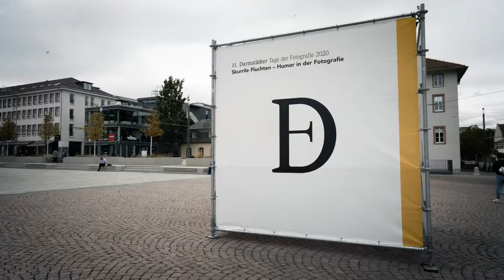11. Darmstädter Tage der Fotografie 2020 (Kurze Version)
Der Trailer zu den 11. Darmstädter Tagen der Fotografie.

Weitere Informationen
Das Kunstforum der TU Darmstadt präsentiert im Rahmen der 11. Darmstädter Tage der Fotografie „Skurrile Fluchten. – Humor in der Fotografie“ die erste Outdoor-Fotografie Ausstellung TRAUTES HEIM. An sechs zentralen Orten der Stadt und im Konsum Mathildenhöhe werden circa 90 fotografische Arbeiten internationaler Künstlerinnen und Künstler präsentiert und erstmals in Deutschland in diesem Umfang der öffentliche Raum für die Kunst nutzbar gemacht. Mit dabei: AdeY, Katrin Binner, Anna & Bernhard Blume, Ren Hang, Andy Kassier, Pixy Liao, Alexey Shlyk, Iiu Susiraja, Erwin Wurm.